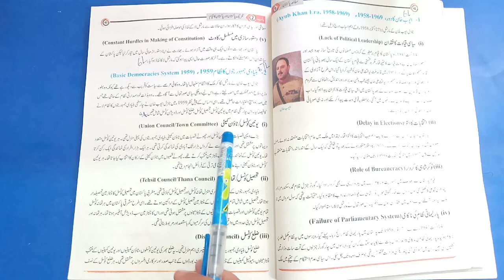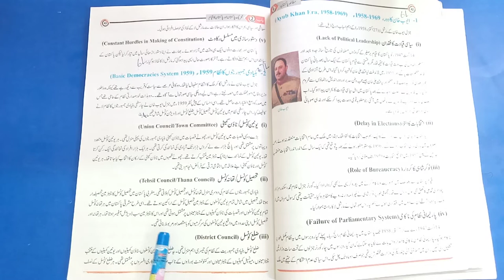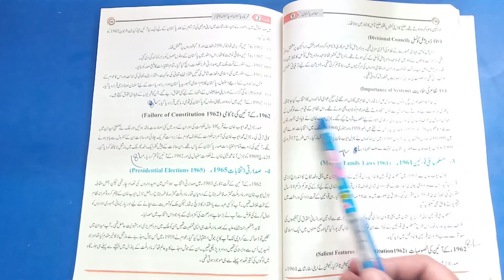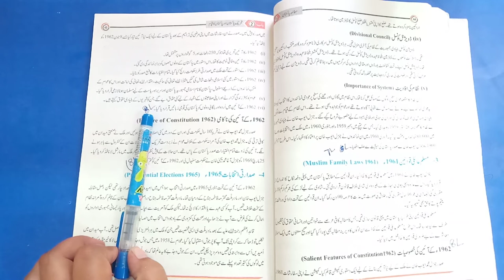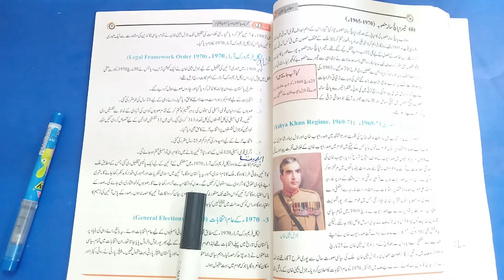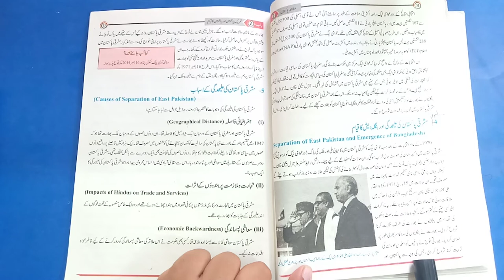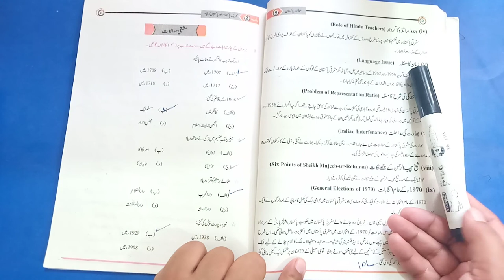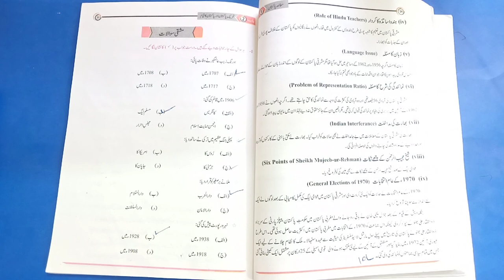8th+9th P.st, Chp#2 Lec01